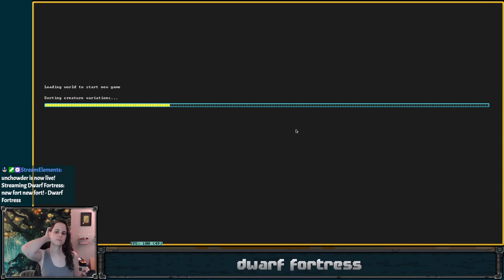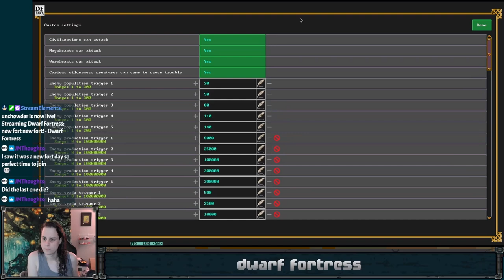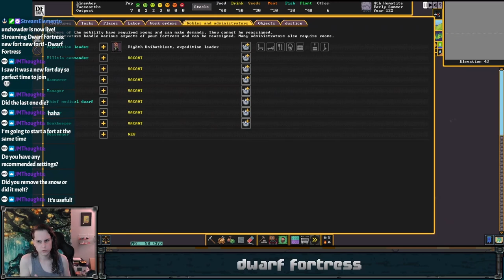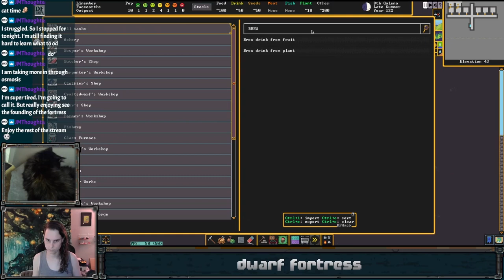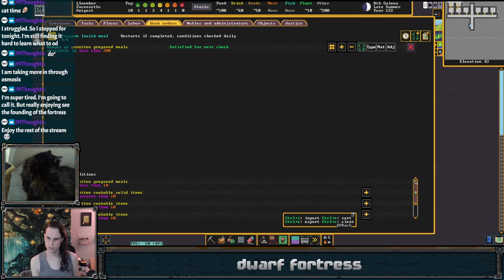A new place for new tragedies - Dwarf Fortress - Faceearths Ep 1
This video is a re-upload of a stream that was originally broadcast on May 4, 2023. These videos were originally published on the @unchowder channel, but I've since moved the full VOD replays to this channel to make room for some other things there.

IN THIS EPISODE: We embark! And strike the earth! This is a new fortress, settled on the smallest amount of terrain that the game will allow. We're also limiting the total number of citizens, so this fort should run smoother from a game-speed perspective. We get a lot of the essentials set up in this first stream, but the dangers of the untamed wilds lurk just overhead...

0:00:00 starting stream, hopes and dreams
0:06:38 new game! Picking a location in the world
0:27:59 embark!
0:33:04 breaking ground, moving inside, gathering food
0:47:38 first workshops, front door
0:57:05 fort plans and intentions, starting the central spiral
1:14:24 planning the essentials, nobles quarters, workshops
1:29:02 food stuff, surface walls, animal pasture
1:39:05 stockpile areas, workshops, surface walls
1:49:44 managing the manager, stockpiles, birdwatching
2:01:53 trade depot, trade goods, more digging, cave hunting
2:08:27 bedrooms, caravan
2:24:06 trees and berries, caravan planning, stockpiles
2:31:58 tavern and kitchens, workshops, bedrooms, cave hunting
2:44:58 a cave, a pasture, bedrooms
3:04:07 bees, tavern, kitchens
3:17:21 wrapping up